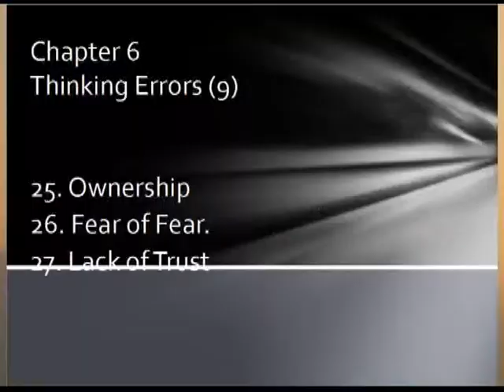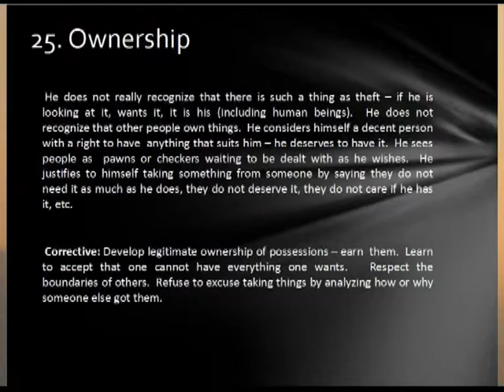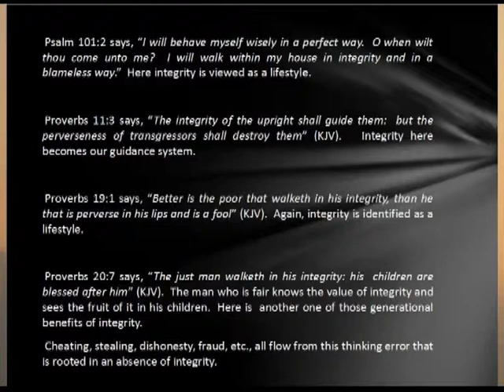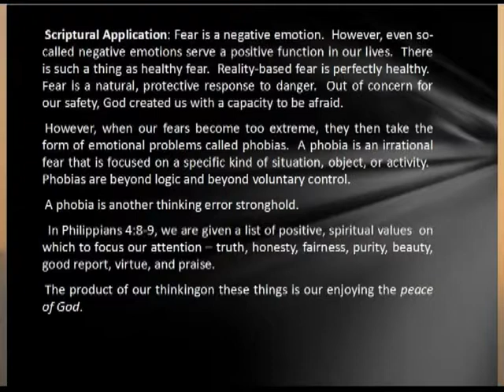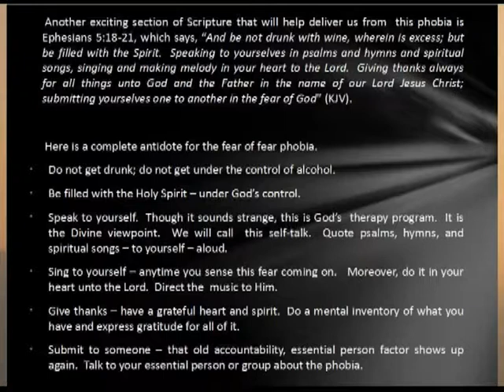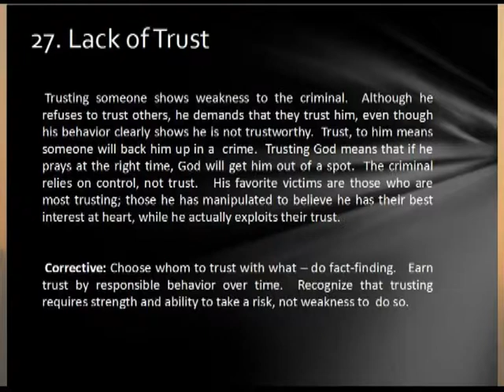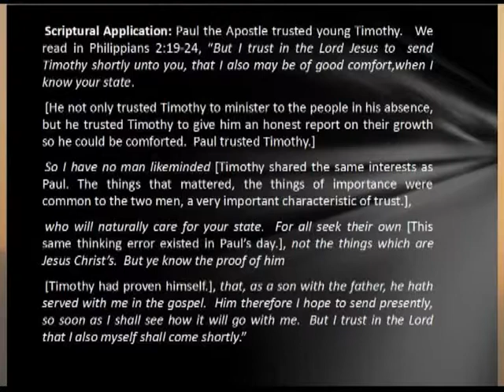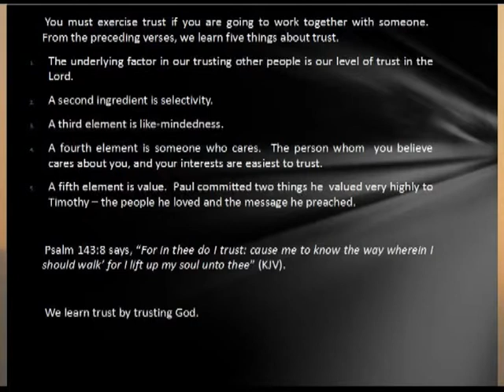6.9 Thinking Errors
Thinking Errors 25 to 27 by Dr Ado Krige